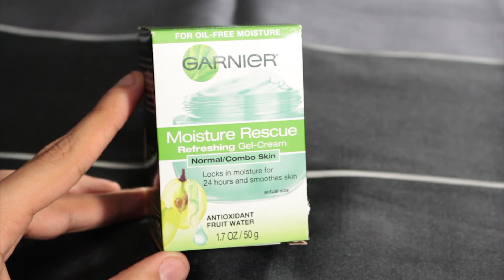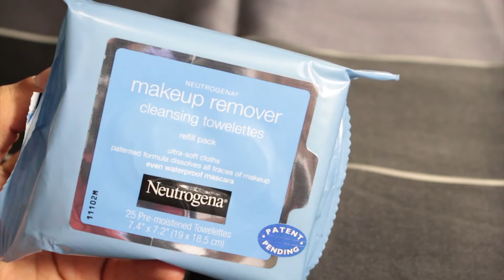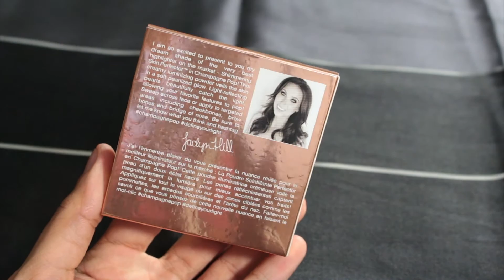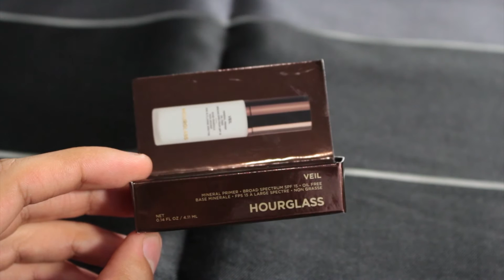MAKEUP HAUL |Sephora|Morphie|Drugstore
Hola!! Aquí les dejo otro videíto de algunas compras durante los pasados meses, espero les agrade el video ya que estoy haciendo todo lo posible por mejorar mi itinerario y calidad del contenido del canal.  Espero todos se encuentren muy bien, feliz día de acción de gracias para todos, espero hayan comido mucho pavo acompañados de sus seres queridos :D. De aquí en adelante comienzan las navidades así que Feliz Navidad, muchas gracias por todo el apoyo, los quiero.
NUEVO SNAPCHAT: prtalker

Productos Mencionados:
Garnier Moisture Rescue Normal/Combo Skin.
Neutrogena Makeup Remover Towelettes.
Clarisonic Brush Head: Delicate Brush.
BECCA Shimmering Skin Perfector: Champagne Pop.
Maybelline Superstay Better Skin: 80 Rich Tan
Ebay Eyelashes
hash=item1c544c2b64:g:S3gAAOSwstxVdp1S

NYX Soft Matte Lip Cream: Milan/Antwerp
NYX Matte Lipstick: Butter
Wet and Wild Matte Lipstick: 914 Mochalicious
Jordana Lip Pencils: Merlot/Natural Silk/Chilled Brandy.

¿Como Funciona?
¿Quieres recibir dinero de tus compras de maquillajes o productos de belleza favoritos?